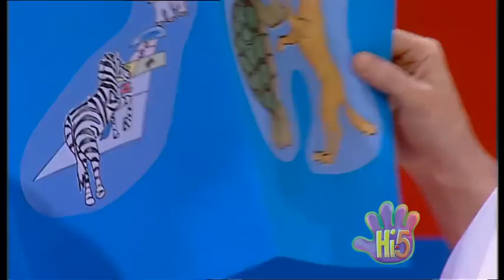Hi-5 Australia - S07 E03 - The World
Segments:
- Kathleen flies in a hot air balloon.
- Charli blows small and huge bubbles.
- Nathan invents a machine that can fly through the air, drive all the land and dive deep down.
- Charli does actions and we have to guess if she pretends to be in the sky, in the water or on the land.
- Tim and Johann Sebastian Bach (Nathan) play music together.
- Charli pretends to play the piano.
- Chats is sick and Kellie gives her a get well card.
- Charli says a get well message.
- Sharing Stories: Kellie tells us a story about two robots (Tim and Nathan) that work in a factory, but when the factory manager (Charli) realizes that they're working slowly, she buys a new and faster robot (Kathleen).